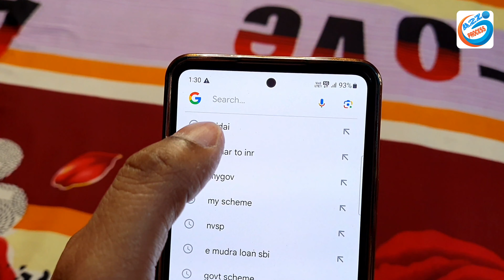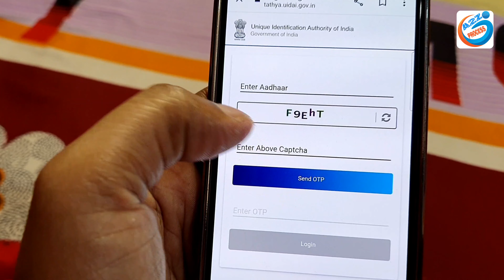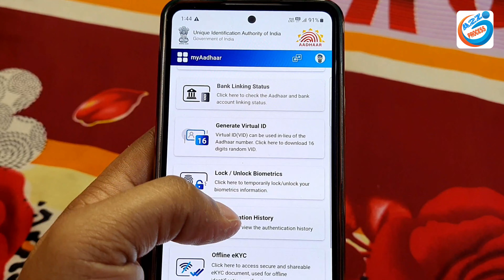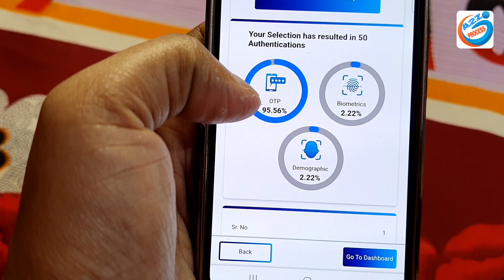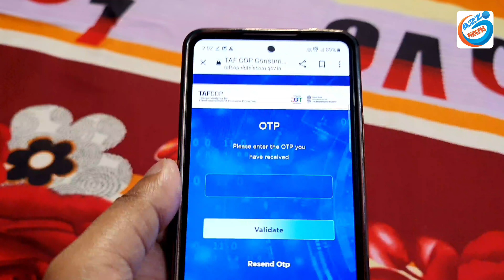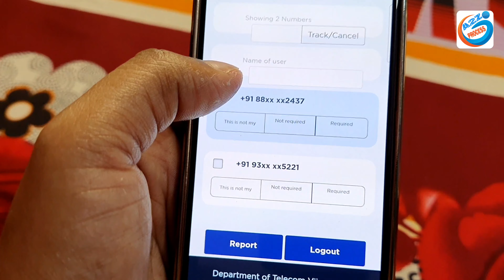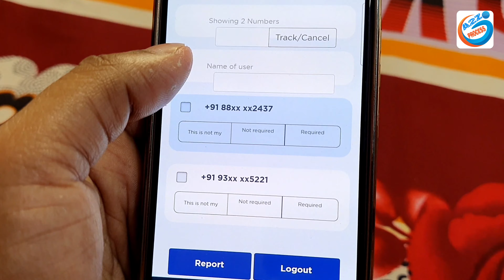सभी आधार कार्ड धारकों के लिए Big Update तुरंत करो ये काम || Aadhar Card 2 Service Update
Video About-
Doston is video me bataen hai Aadhar Card ka aadhaar authentication history kaise check Karen aur Aadhar card ke sath Kitna sim card chalu hai kaise Pata Karen is video me complete bataya gaya hai

👇Topics Covered This Video👇
aadhar card new service started for online

owner.
                         (  SRIKANT KUMAR )